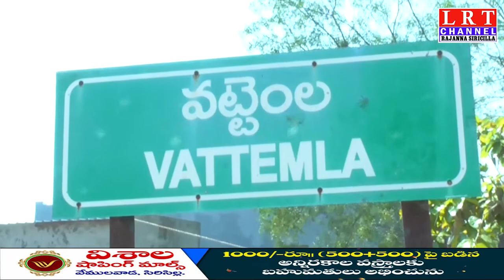03.03.2021 LRT NEWS BULLETIN RAJANNA SIRICILLA